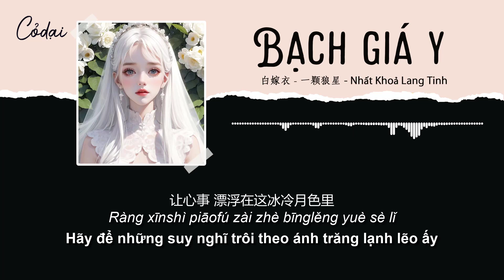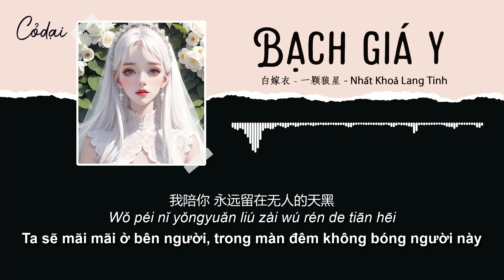[Vietsub + Pinyin] Bạch Giá Y ( Áo cưới trắng ) - Nhất Khoả Lang Tinh / 白嫁衣 - 一颗狼星